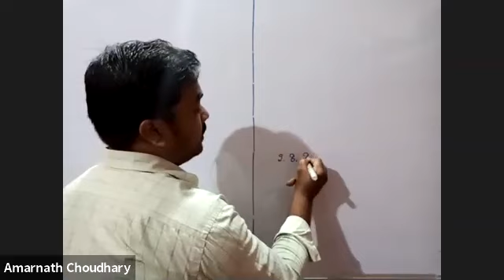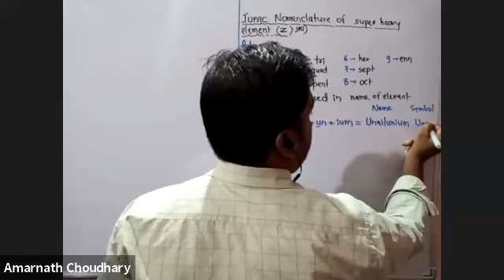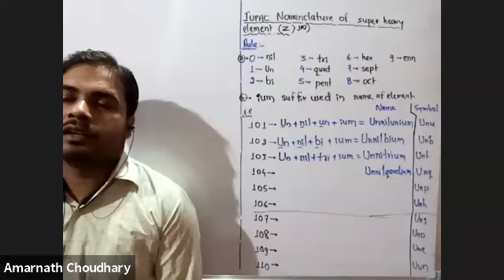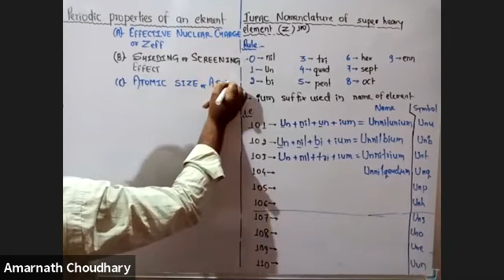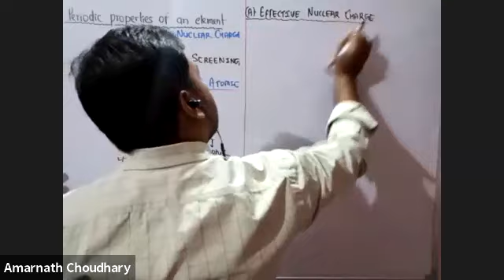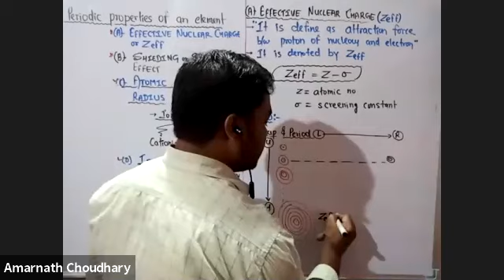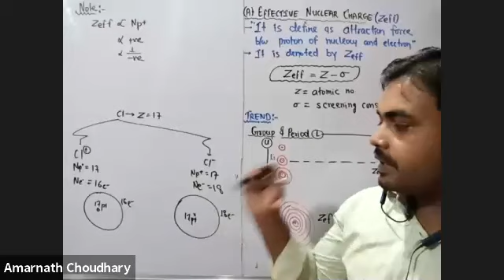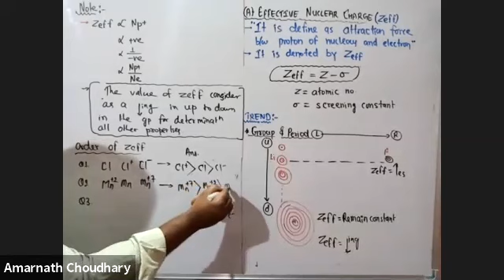L-7 Classification of an element and periodicity in properties (FND-1) 19/08/2021